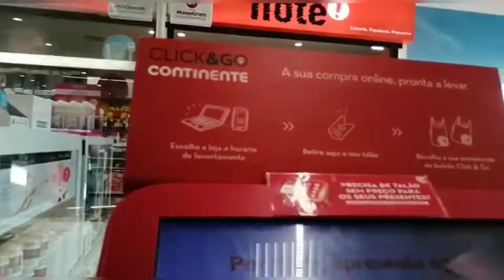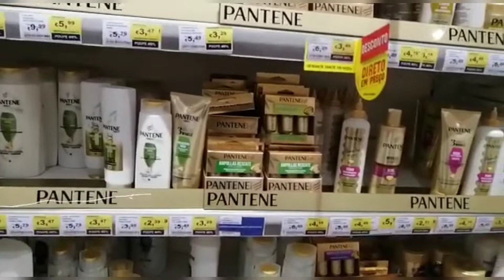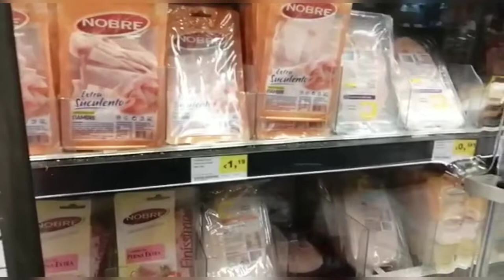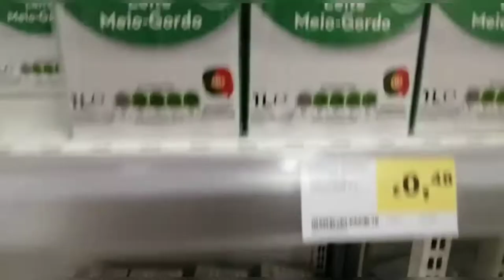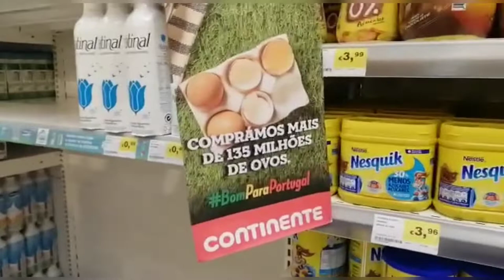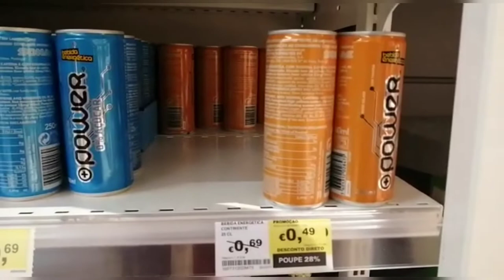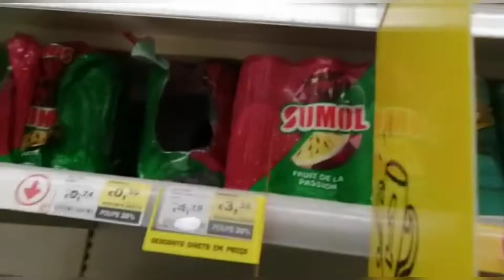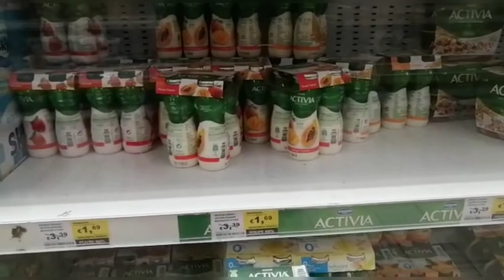COMPRAS DA SEMANA EM PORTUGAL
Meu marido mora em Portugal estou mostrando um pouco da realidade dele aqui no canal. Nesse video compras da semana morando sozinho em Portugal mostra como é fazer compras em outro país.

Me sigam no instagran:@esquadrao_familiabaixarenda